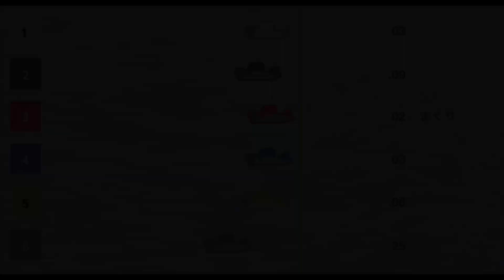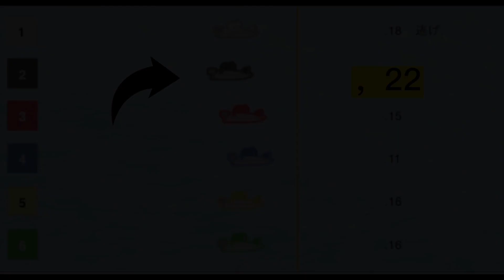【ボートレース福岡】これはもう笑うしかない？選手目線！厳しいF2！【#170】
🔥ボートレーサー上平真二chの登録よろしくお願いします
こちら↓↓↓

F2ですが、まだまだ頑張ります💪

ボートレース福岡さん
動画使用許可ありがとうございました😊

YouTube、TwitterとInstagram登録とコメントよろしくお願いします😊

YouTubを通じて魅力を伝える撮影出演編集など